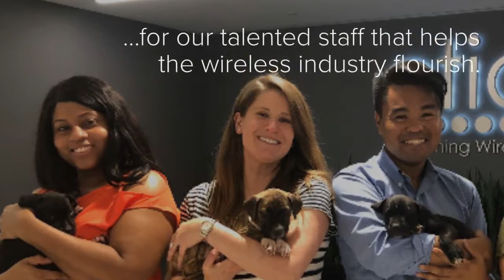CTIA Gives Thanks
2018 has been a record year for the wireless industry. We're celebrating some of the highlights of the past year and sharing our gratitude for all that makes the wireless industry special.